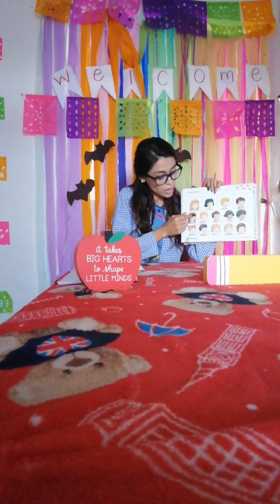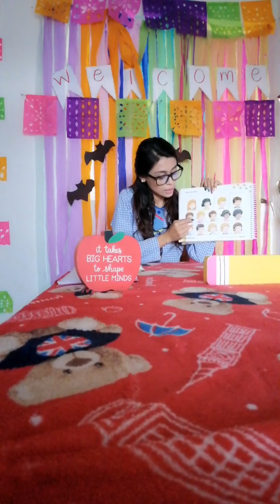Clase de inglés k3 03 Noviembre